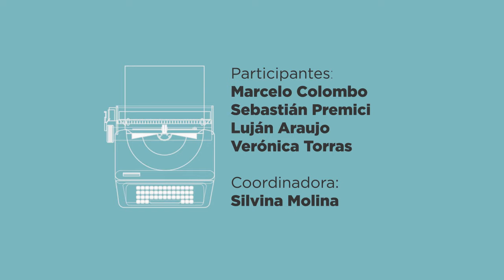Télam Semana del Periodista: Mesa "El delito de trata de personas"